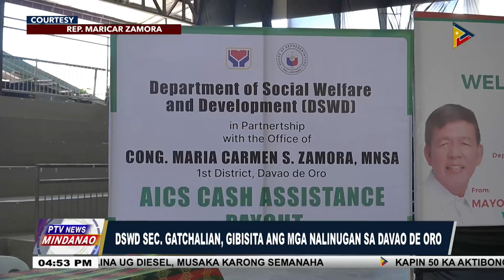DSWD Sec. Gatchalian, gibisita ang mga nalinugan sa Davao de Oro